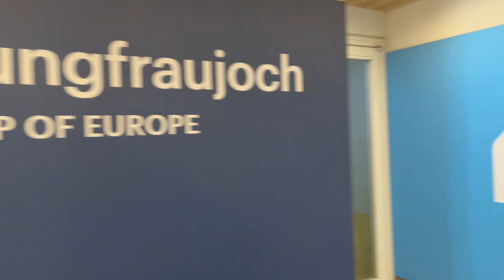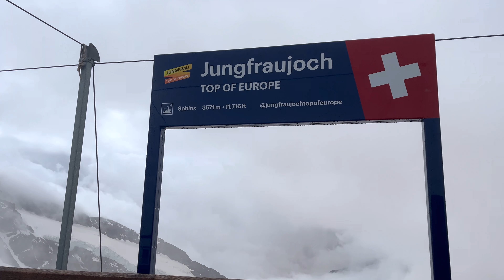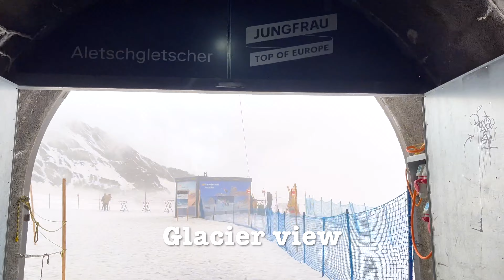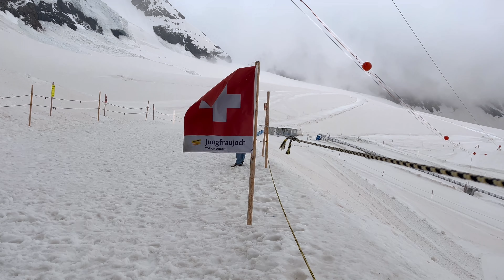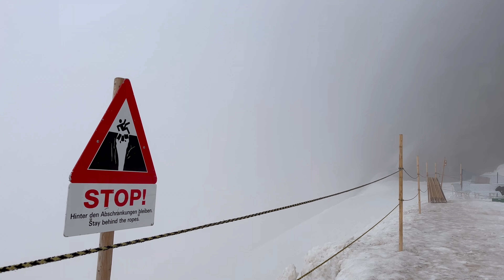Jungfraujoch and Ice palace, Switzerland 🇨🇭